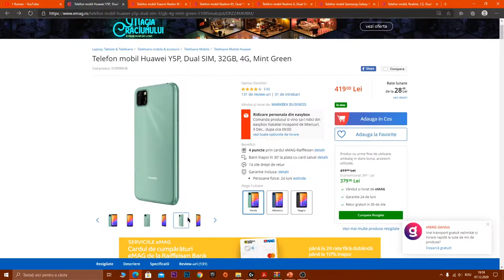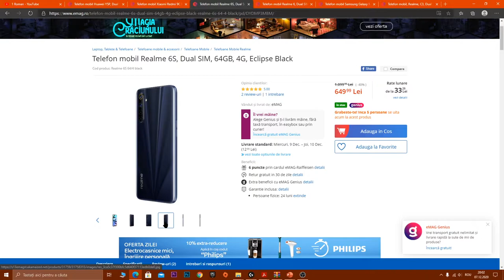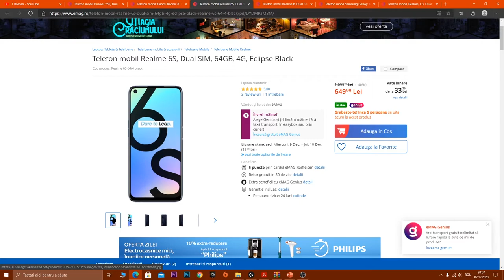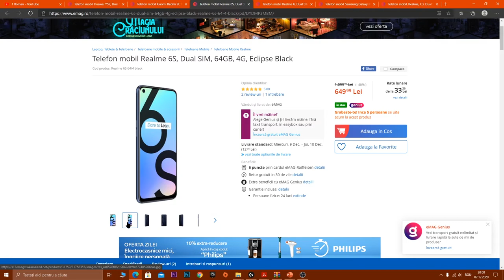Top 5 telefoane, buget sub 1000 de lei - decembrie 2020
Cele mai bune alegeri de telefoane la sub 1000 de lei pe care le puteți face în acest moment. De la 400 de lei până la 1000 de lei.

- de ce nu recomand cumpararea unui telefon acum
- review xiaomi redmi note 8 pro